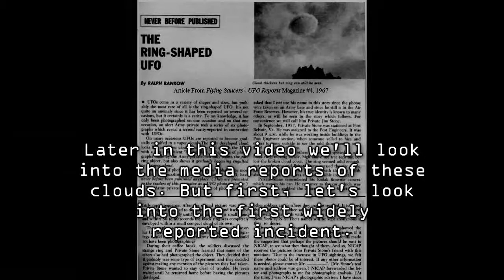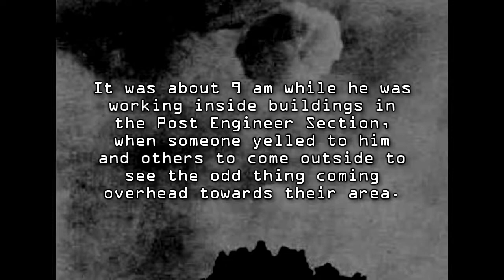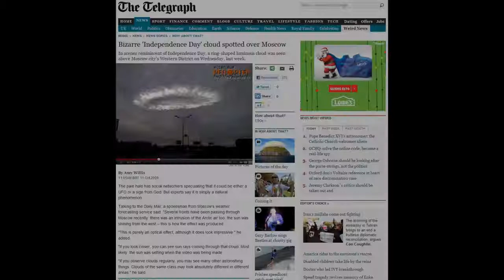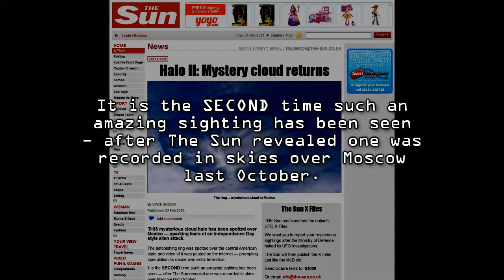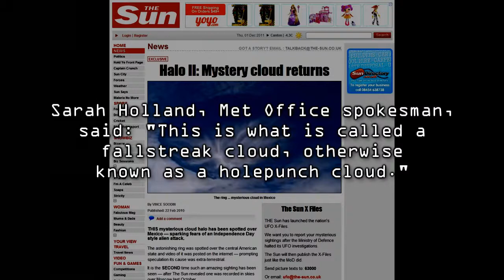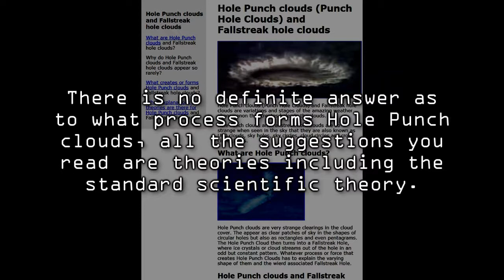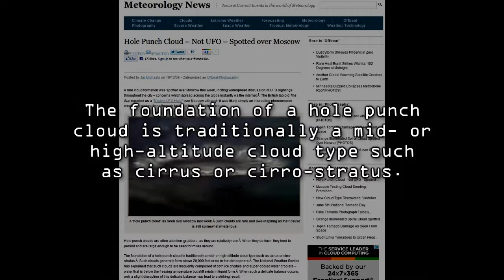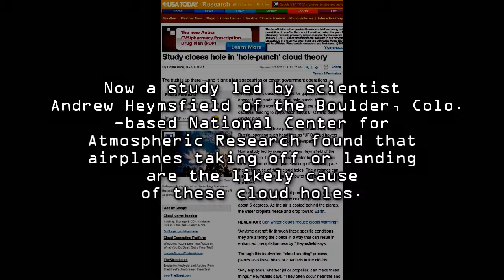Hole Punch Clouds - Mystery solved? UFOs, weather or natural/man-made phenomena?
There has been a lot of concern over a cloud phenomena known as "hole punch clouds" recently. This vid looks into the media reports as well as one of the earliest reports of this phenomena.

Some people think it's caused by HAARP.

Others think UFOs are the cause.

Still others think it's either a natural weather condition or man-made.

Look at the news reports and decide for yourself.